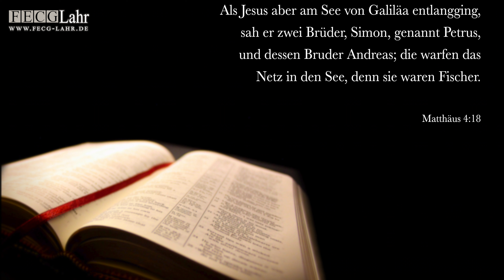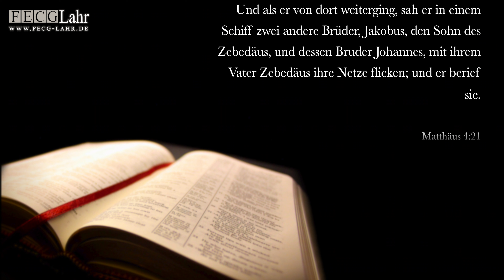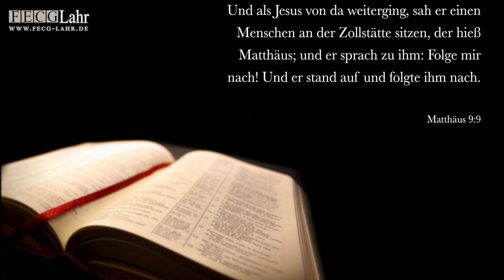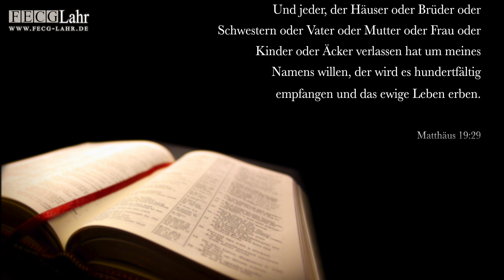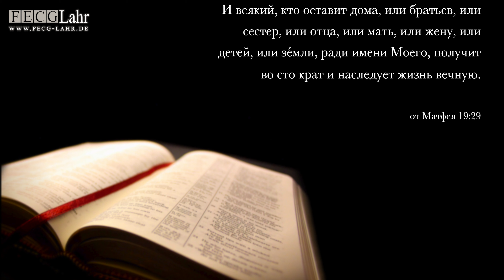Wenn der Herr ruft | Когда Господь призывает. Witali Paude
Unser zweiter Kanal FECG Lahr MEDIA

Kontakte:

Hans-Inderfurth-Straße 11
77933 Lahr

Bankdaten:

BIC: GENODE61LAH